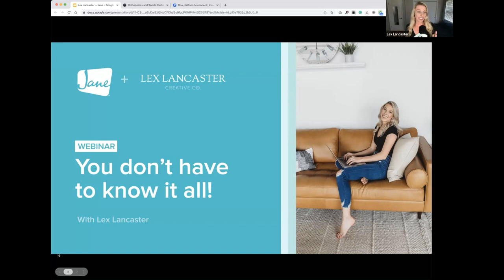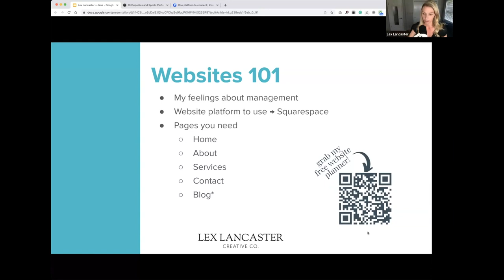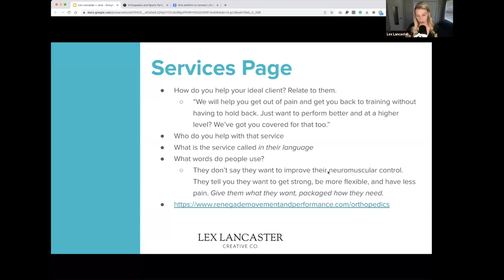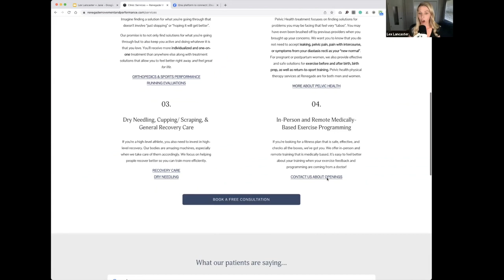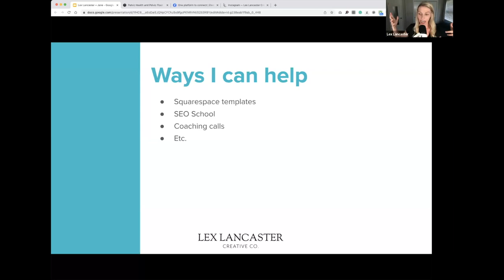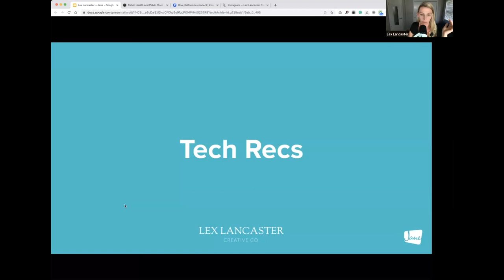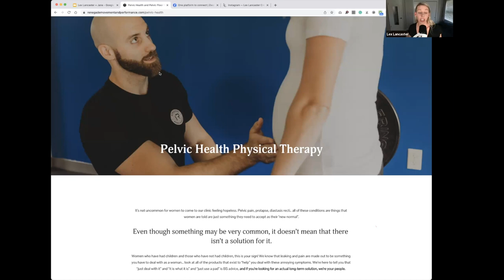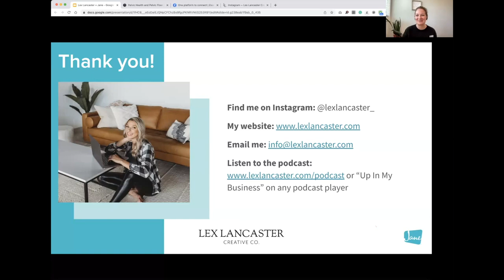You Don't Have to Know How to Do it All: An Intro to Tech, SEO, Websites, and More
Join our speaker and Jane Ambassador, Lex Lancaster, digital operations expert from Lex Lancaster Creative Co. LLC, is excited to discuss building better websites with you. In this session, Lex will cover how you can use search engine optimization (SEO) to connect with more clients, along with tips and tricks for creating your own online content.